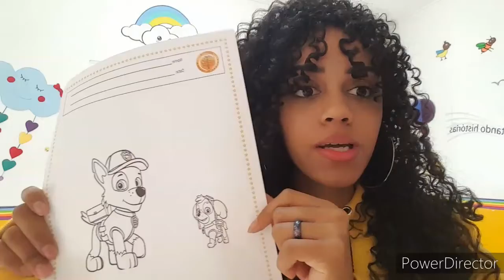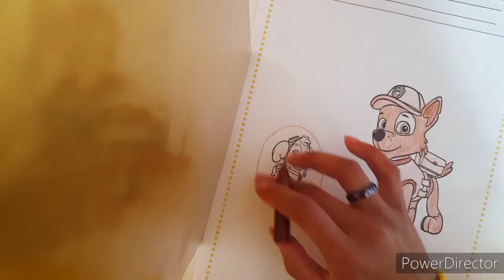Vídeo aula 80- Cachorros de tamanhos diferentes/ EAD/berçário